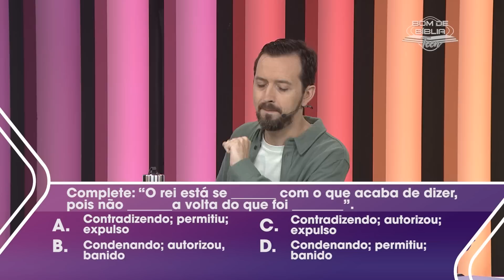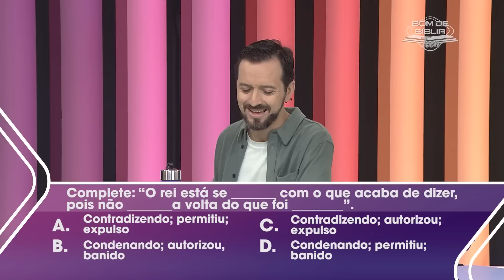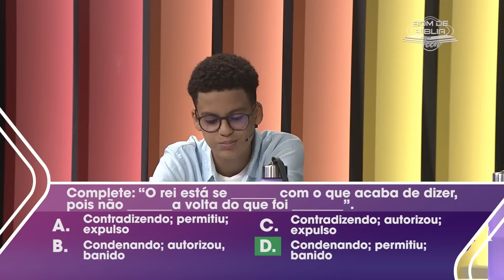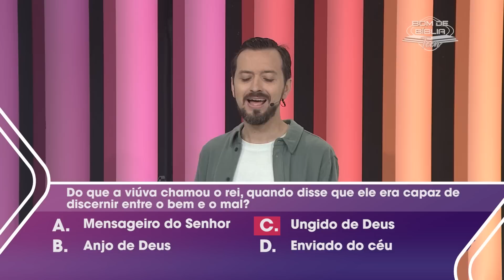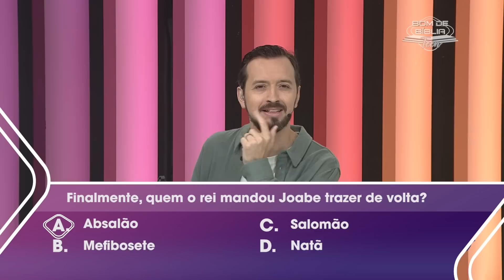REPESCAGEM | Bom de Bíblia TEEN | Roleta Bíblica | 09.03.2023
PARÁBOLAS DA BÍBLIA

Semana de Repescagem!

Esta é a 4° temporada TEEN, e estamos estudando as parábolas da Bíblia. Convidados da semana:
Samara Santos (12 anos) e Gabriel Dias (13 anos)